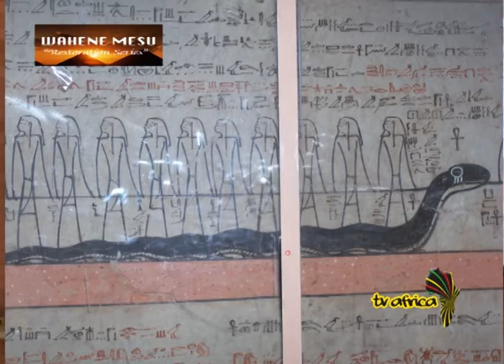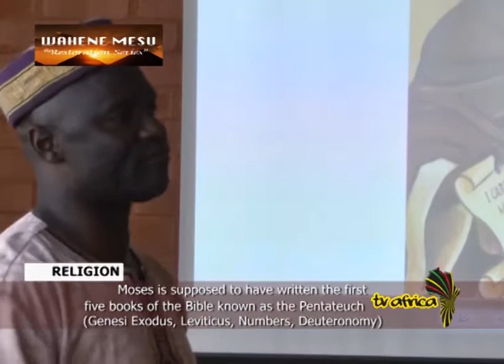WAHENE MESU Religion PT1